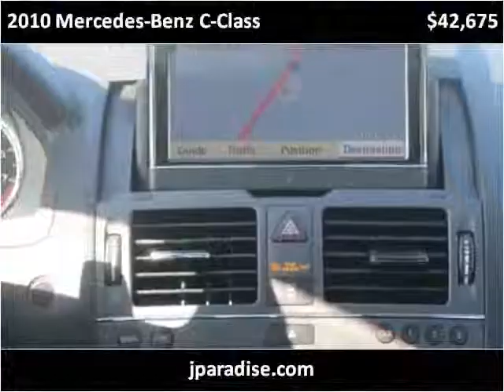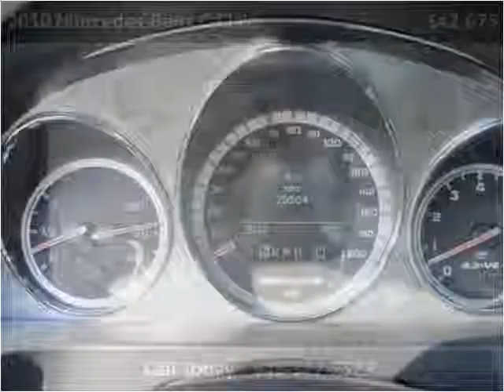2010 Mercedes-Benz C-Class Used Cars San Juan Capistrano CA